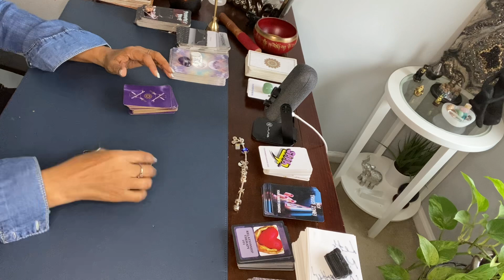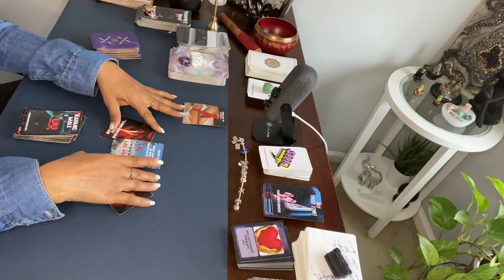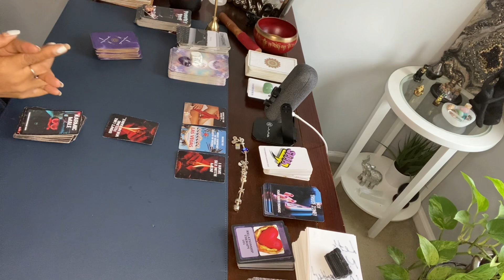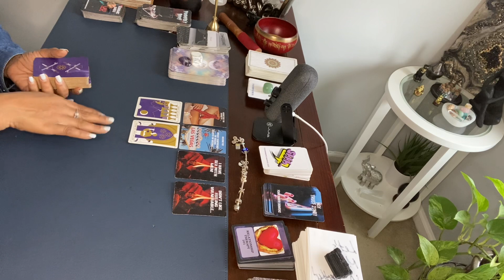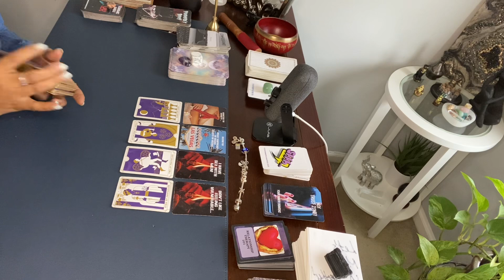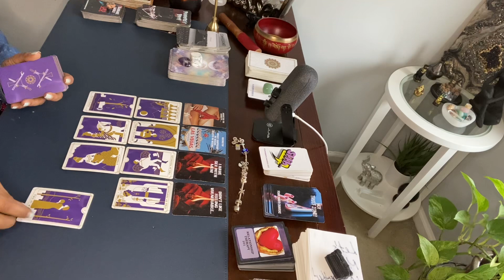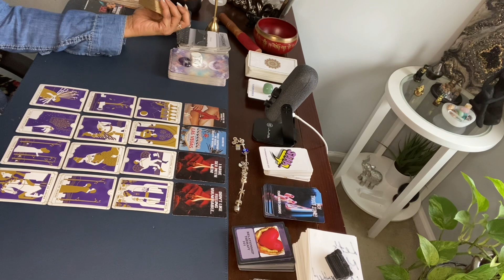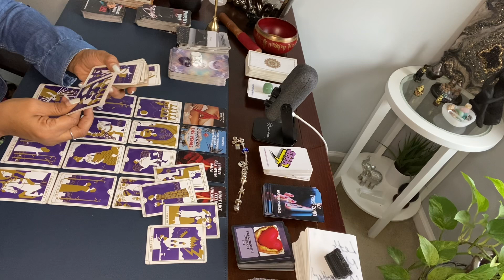🤦🏾‍♀️.. THEY DON’T LIKE WHAT THEY’RE DOING WITH THEIR MALE BOSS ON TRAVEL 🤢wth